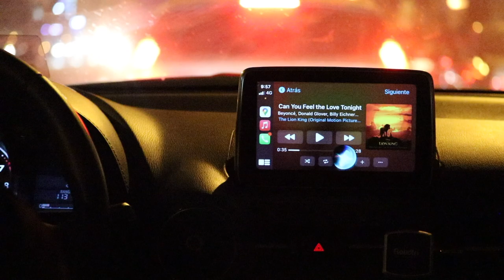Luis & Milene Official Teaser Trailer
Nos vemos en el día de la boda